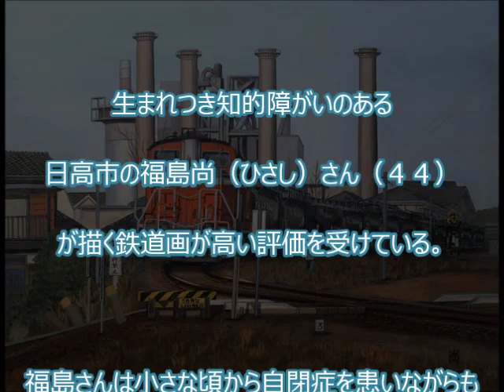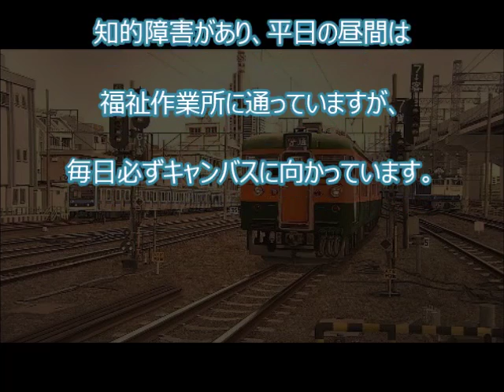【驚愕】自閉症の日本人画家が描いた絵画が素晴らしすぎて目を疑うレベルと話題に！思わず二度見！？まるで写真のような絵が嘘のようで衝撃･･･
生まれつき知的障がいのある日高市の福島尚（ひさし）さん（４４）が描く鉄道画が高い評価を受けている。

福島さんは小さな頃から自閉症を患いながらも大好きな電車の絵を描き続け、
年を追うごとにその作品の素晴らしさが世に伝わりファンを増やしています。

【驚愕】ふと立ち寄った駐車場で目を疑うような衝撃の光景が・・・驚くべき事実が…嘘のような本当の…【驚愕】

【閲覧注意】写真で見る中国の実態 嘘のような本当の画像まとめ②【衝撃】

【衝撃】恐怖！マフィアの快〇処刑がスゴすぎる！嘘のような本当の話【今週のネタ動画】

【宇宙】ブラックホールに吸い込まれると人間はどうなるのか？ 嘘のような本当の驚くべき宇宙！【衝撃】

【衝撃】NHK受信料の簡単な断り方！法律を知れば怖くない！ 嘘のような本当の話